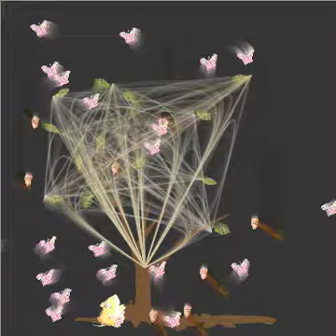Video Game in Processing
Video game made with Processing and watercolor. Music by Brandon Hale

This is a video recording of a video game I made for Professor Zach Duer's class Introduction to Creative Coding. I'm learning to use Processing. In this assignment we were supposed to make art that is generative and that has at least two elements with at least three behaviors each.

The music was composed by Brandon Hale. I loved it and I think it contributes a lot to the work and creates an atmosphere of a dreamy space.

I thought about making a video game in which a tree has leaves moving randomly around the screen, connected by lines picking up pixel colors from a painting of a tree. Each of these leaves eventually turn into a cocoon, that falls. A  little mouse can throw little balls at those cocoons falling to set butterflies free. The reason for having a mouse and butterflies is because of a story I created about Souriceau, a mouse who helps other animals, but it doesn't get communicated through this game, so these elements may seem random.